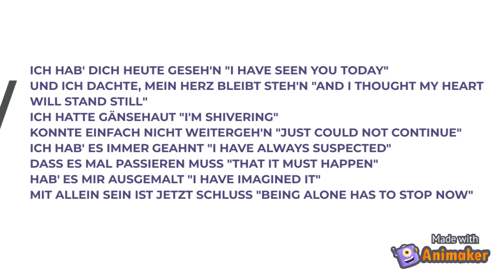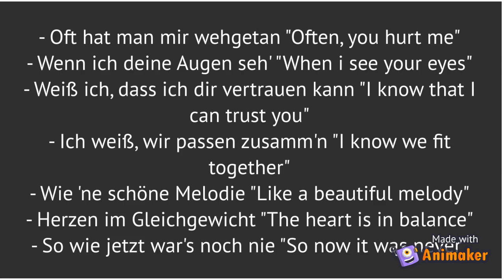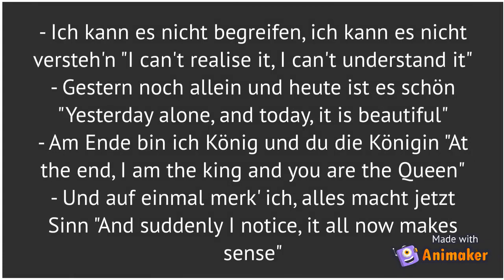Learn German-Deutsch with Eine Nacht - Ramon Roselly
Learn German-Deutsch with Ich hab' dich heute geseh'n  "I have seen you today"
Und ich dachte, mein Herz bleibt steh'n "And I thought my heart will stand still"
Ich hatte Gänsehaut "I'm shivering"
Konnte einfach nicht weitergeh'n "Just could not continue"
Ich hab' es immer geahnt "I have always suspected"
Dass es mal passieren muss "That it must happen"
Hab' es mir ausgemalt "I have imagined it"
Mit allein sein ist jetzt Schluss "Being alone has to stop now"

Ich sag' nur: Eine Nacht und einen Tag mit dir "I am just saying: A night and a day with you"
Ja, wie schön wär das? "Yes, how nice that would be?"
Ich umarm' die Welt "I hug the world"
Das Leben macht mir Spaß "The life makes fun for me"
Ich sag' nur: Eine Nacht und einen Tag allein "I am just saying: A night and a day alone"
Ja, ich schwöre dir "Yes, I swear to you"
Das halt' ich nicht aus "I can't stand that"
Bei dir bin ich zuhaus "With you I'm home"

Ich kann es nicht begreifen, ich kann es nicht versteh'n "I can't realise it, I can't understand it"
Gestern noch allein und heute ist es schön "Yesterday alone, and today, it is beautiful"
Am Ende bin ich König und du die Königin "At the end, I am the king and you are the Queen"
Und auf einmal merk' ich, alles macht jetzt Sinn  "And suddenly I notice, it all now makes sense"

Oft hat man mir wehgetan "Often, you hurt me"
Wenn ich deine Augen seh' "When i see your eyes"
Weiß ich, dass ich dir vertrauen kann "I know that I can trust you"
Ich weiß, wir passen zusamm'n "I know we fit together"
Wie 'ne schöne Melodie "Like a beautiful melody"
Herzen im Gleichgewicht "The heart is in balance"
So wie jetzt war's noch nie "So now it was never"

Ich sag' nur: Eine Nacht und einen Tag allein "I'm just saying: A night and a day alone"
Das halt' ich nicht aus "I can't stand it"